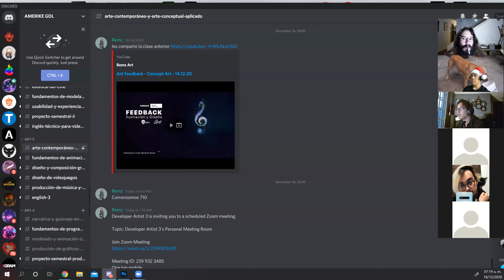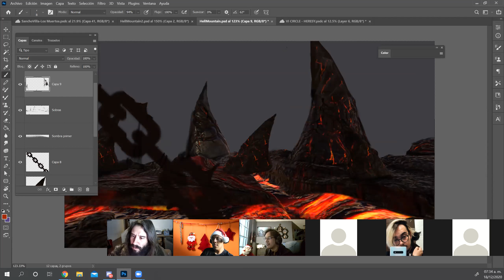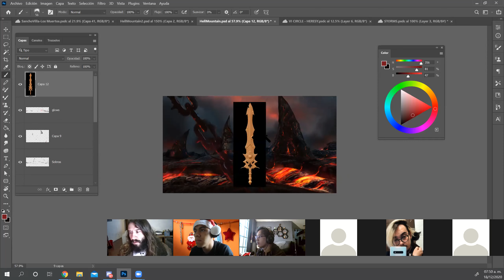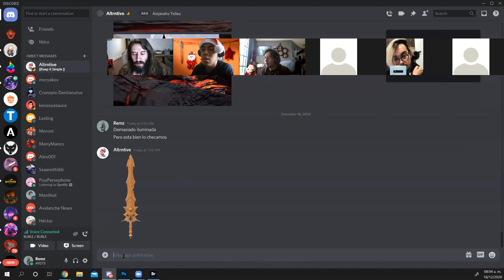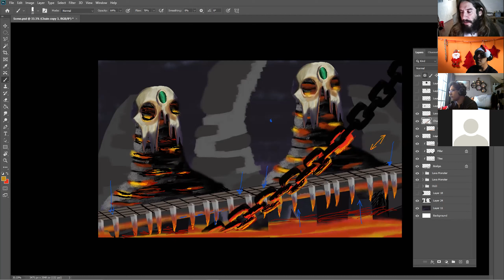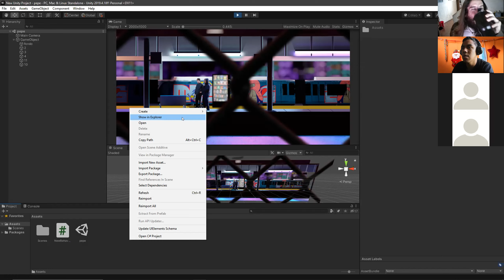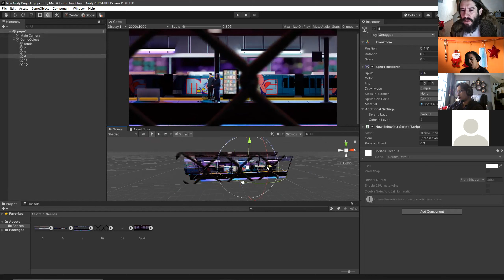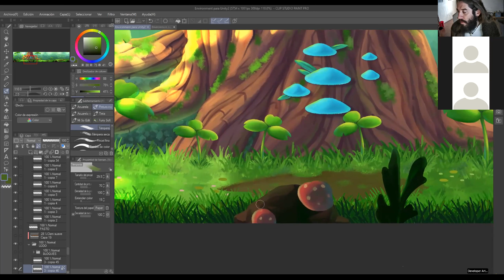Art Feedback - Arte Conceptual - 18.12.2020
Estimados colegas!!! felices fiestas hoy la última clase del año con grandes resultados, estoy muy emocionado de compartir los resultados finales de este proyecto, todavía no llegamos al final del curso pero los trabajos ya están tomando forma y se perfilan a algo muy bueno. Acompáñanos a descubrir el desenlace de está bella historia, con los alumnos de @amerikegdl